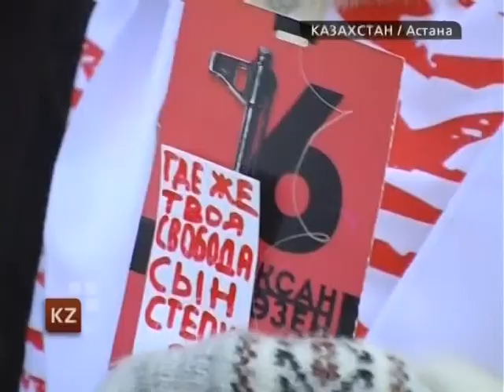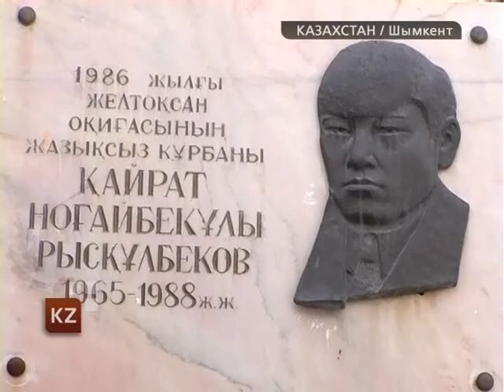Новости 16 декабря 2012. "День памяти". 18.00 / Жанаозен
Новости 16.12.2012. "День памяти". 18.00 / kplus / kplustv / k-plus / Жанаозен